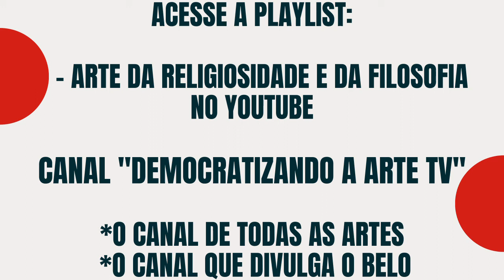Saibam que a felicidade que sentimos quando... - Áudio 11 - Ensinamento de Meishu-Sama-Março/2021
Áudio de ensinamentos de Meishu-Sama do mês de Março de 2021.
Ensinamento: Saibam que a felicidade que sentimos quando fazemos outras pessoas felizes é inigualável.
Fonte: O Pão Nosso de Cada Dia - Vol. 1 - pág. 221 - Poema 75.

Dê sua opinião!